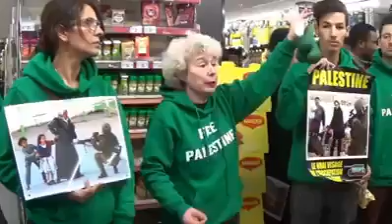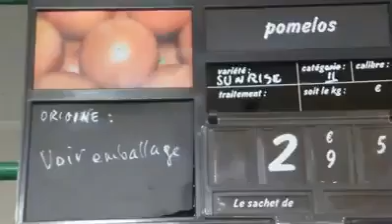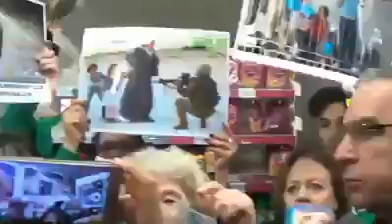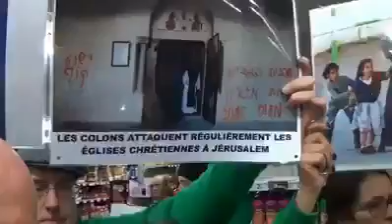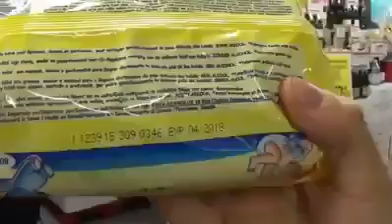خذوا العبرة يا عرب !!!!!!!